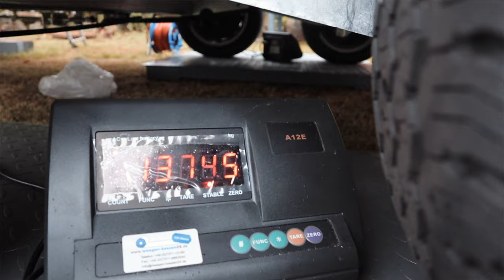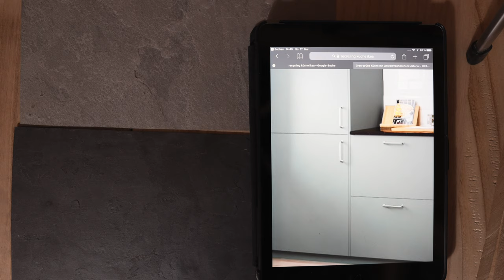Zurück von der TH Baustelle - Das steht als nächstes an!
Wir sind zurück von der Tiny House Baustelle und möchten euch kurz und knapp erzählen wie es uns ergangen ist und was als nächstes ansteht.

Bei der Markierung * handelt es sich um eine Kooperation:
* Leichtbauplatten von Lightweight Solutions